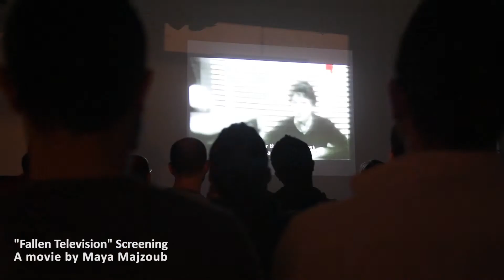Lebanese Cinema Club - Screening of "Fallen Television" / a movie by Maya Majzoub